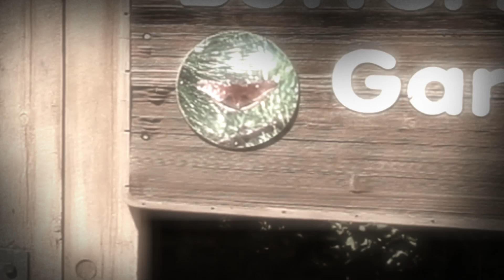The Inside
with no way out